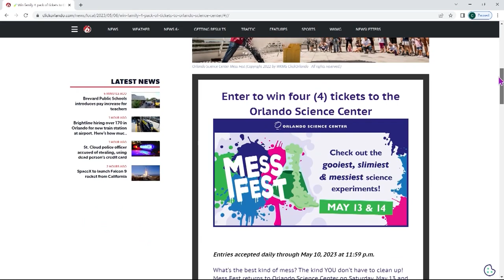🥼Slime, foam-splosions, paint slingshots at Orlando Science Center event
What’s the best kind of mess? The kind YOU don’t have to clean up!